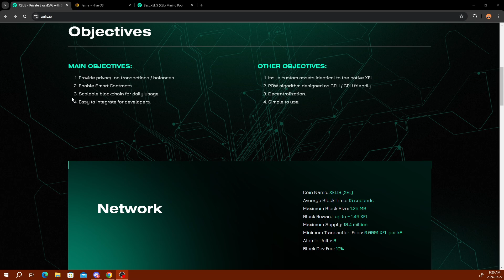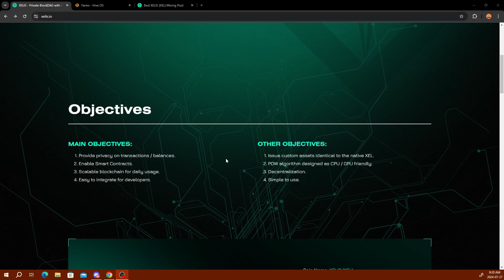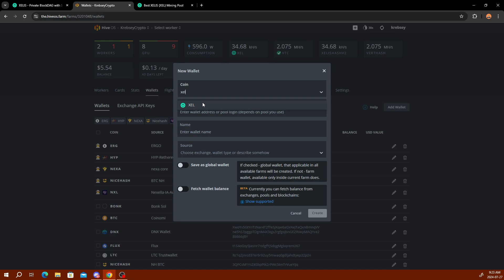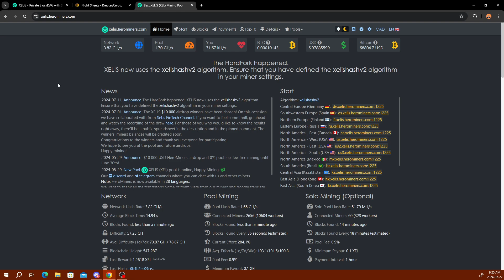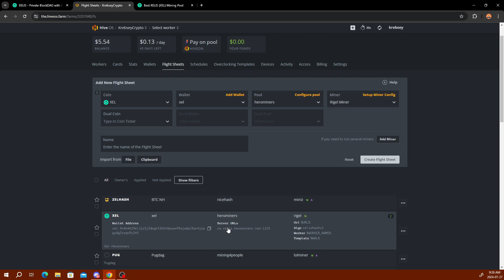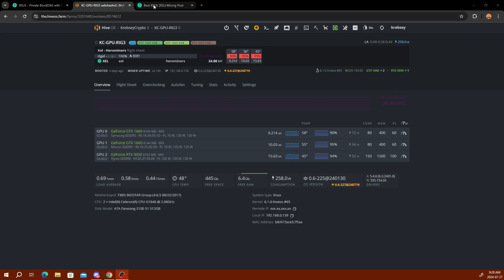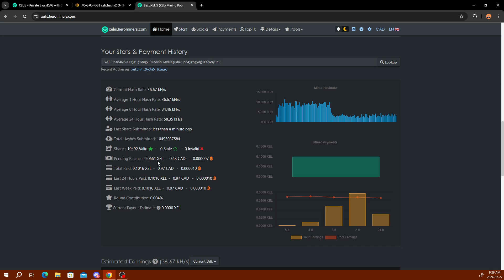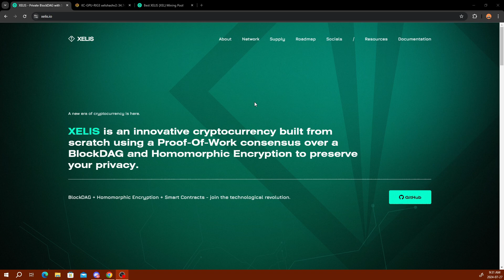Xelis GPU Mining | How to GPU mine Xelis on Hiveos | XEL | What is Xelis? | Xelis Overview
Hey everyone,
today i will be showing you all Xelis GPU Mining | How to GPU mine Xelis on Hiveos | XEL | What is Xelis? | Xelis Overview

I will be showing you mining xelis today, xelis is a newer mineable/pow coin that is bringing newer and better tech to the crypto space. I will show you how to mine it with your gpu and take a bit of a dive into what xelis is

Program/Mining info